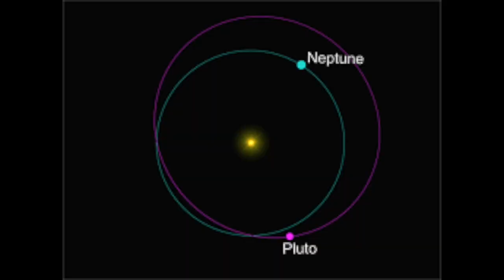What Happened to Pluto???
There. Now nobody should ever have to ask me about Pluto again (ahahahahahahahaha yeah right). Hopefully this at least helps you understand what happened back in 2006! The story of Pluto is a sad one...or maybe it's not, but it's at least unique...or maybe it's not.

If you want to know more, I highly recommend Mike Brown's book "How I Killed Pluto and Why It Had It Coming"